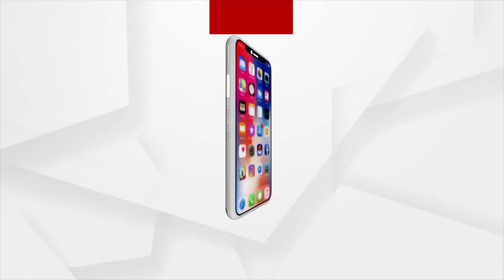ଗାତ ଭିତରେ ସୁସ୍ଥ ଅଛି ରାହୁଲ